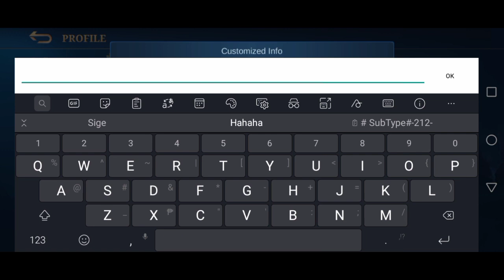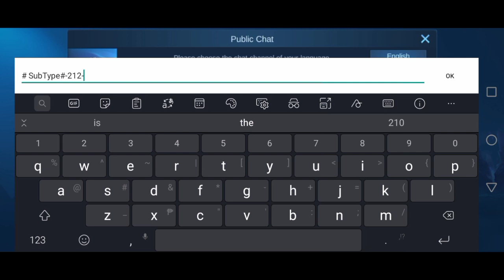How to get more assist new global invitation code 515 carnival party 2021 in Mobile Legends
Server : 3574